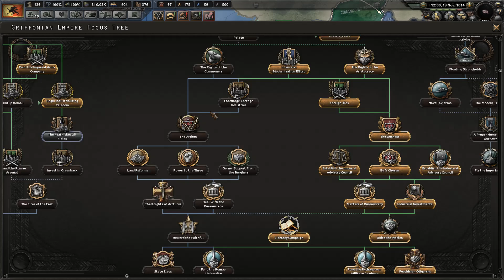HOI4: Equestria at War -Griffonian Empire #7 - The War for Griffonian Supremacy